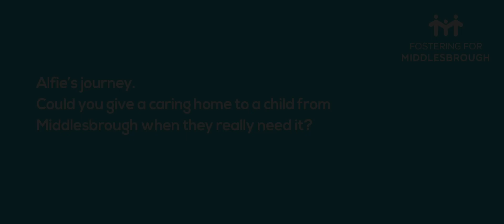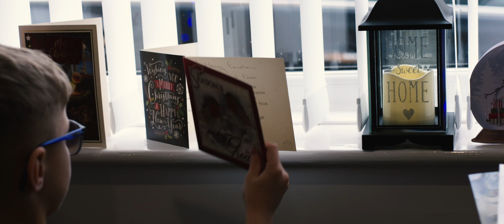Fostering for Middlesbrough - Alfie's journey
Could you give a caring home to a child from Middlesbrough when they really need it?

We need foster carers to help children like Alfie to stay in Middlesbrough, in a safe, loving home.

Find out how you could help by becoming a foster carer